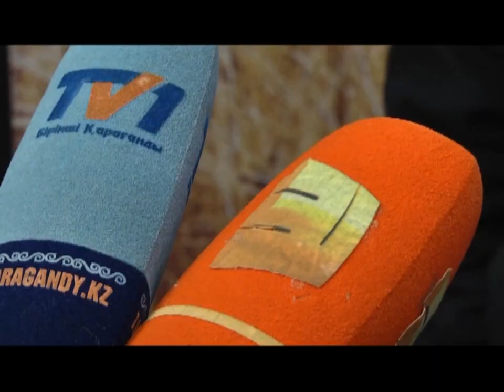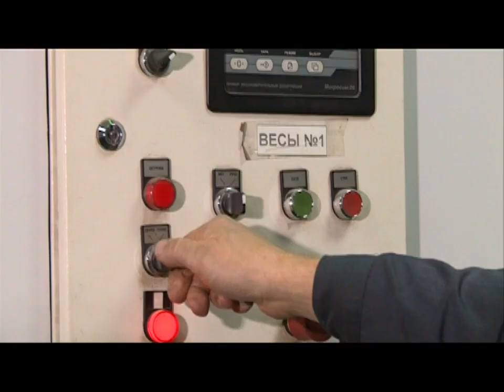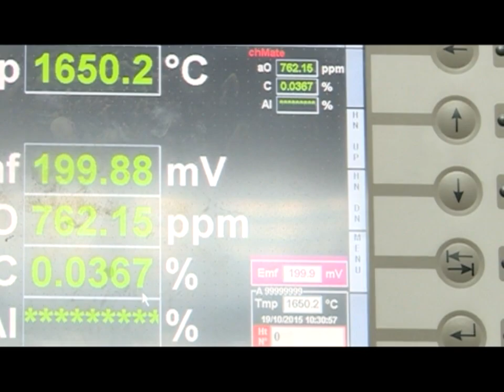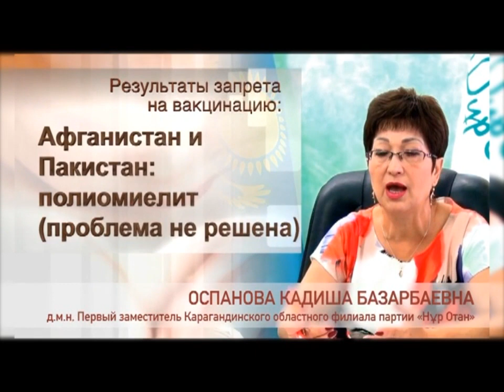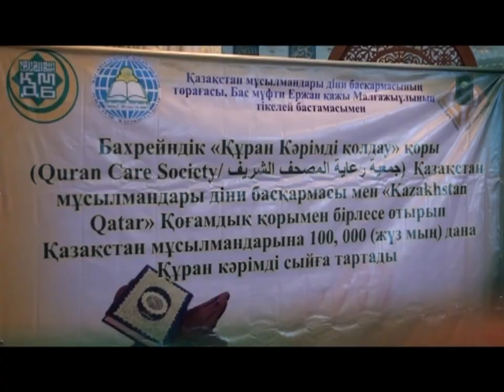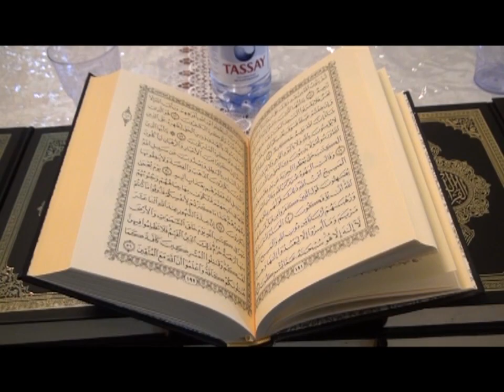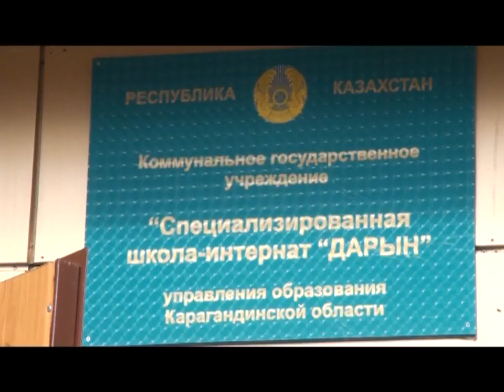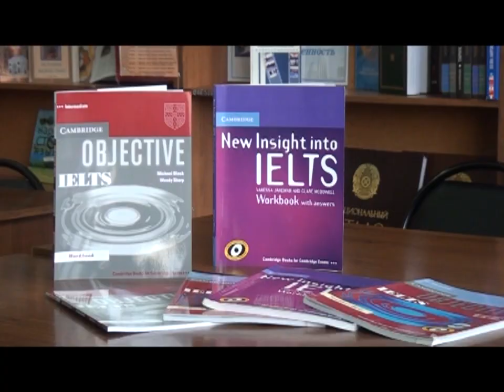20/10/2015 - Новости канала Первый Карагандинский